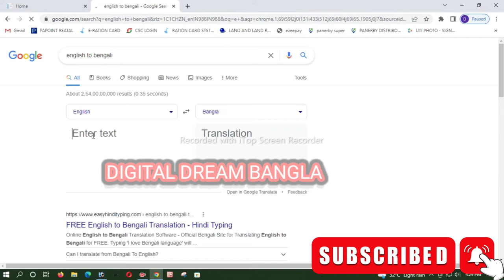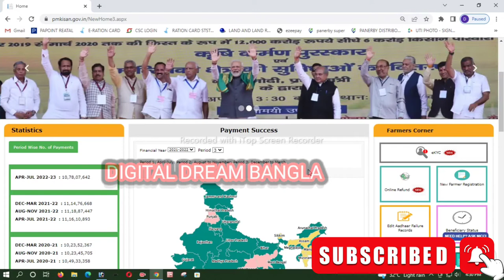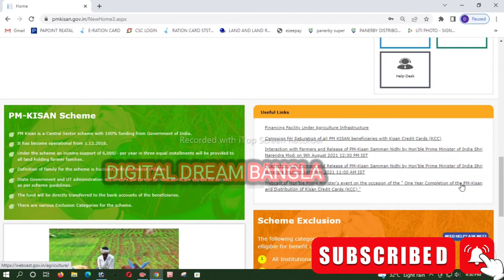Pm kisan next installment good news.Pm kisan date released today all beneficiary/? update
সকলকে স্বাগত জানাই আপনাদের প্রিয় ইউটিউব চ্যানেল -/DIGITAL DREAM BANGLA/-তে। এই চ্যানেলে আপনারা প্রতিদিন সরকারি খবর, চাকরির খবর, বিভিন্ন প্রকল্প,ফর্ম ফিলাপ, টেকনোলজি সংক্রান্ত খবর, বিভিন্ন আপডেট ইত্যাদি পেয়ে যাবেন।।

                       🙏 ধন্যবাদ 🙏